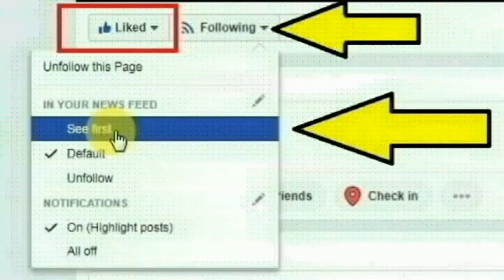தருமபுரி,காரிமங்கலம் தும்பலஅள்ளி பகுதியை சேர்ந்த காண்டிபன்,ஆண்ட்ரிஸ் செய்ததை பாருங்க | Thoothupura